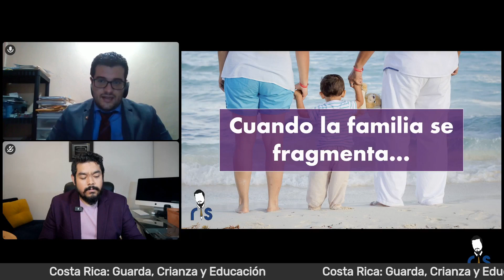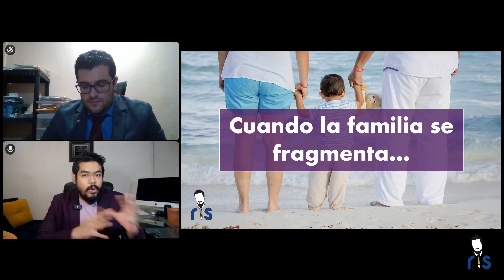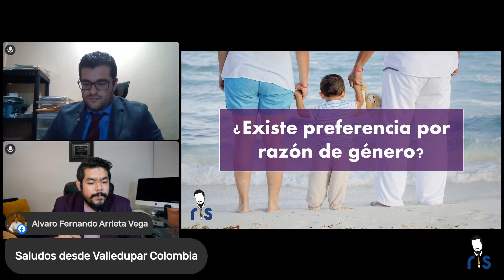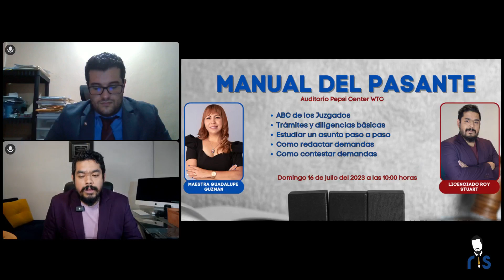Guarda y Custodia en Derecho Familiar - Maestro Rodolfo Hernandez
Desde Costa Rica, el Maestro Rodolfo lidera este ejercicio de derecho comparado en materia familiar, en donde analizamos la guarda, crianza y educación.